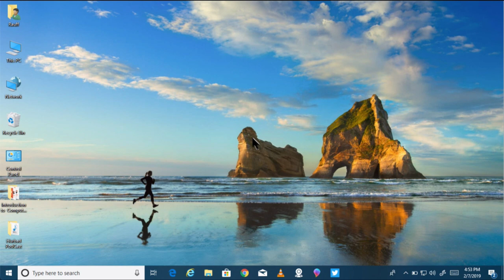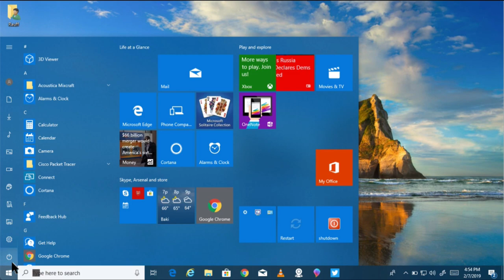Horudhaca Barashada Computer ka - Cashirka 21 - On Screen Keyboard - AfSomali